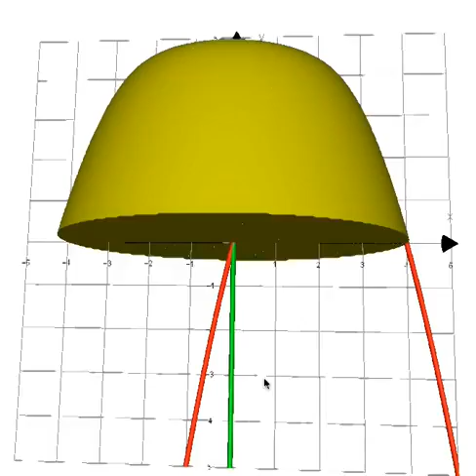Page 24 Example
The region bounded by the curve y = x(4 - x) and the x-axis is rotated about the y-axis. Find the volume by taking slices perpendicular to the y-axis.